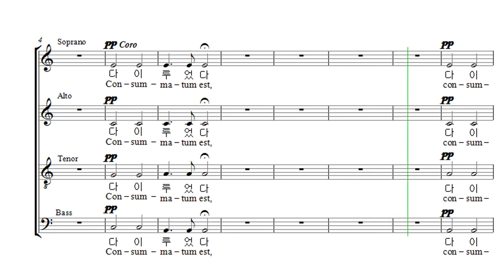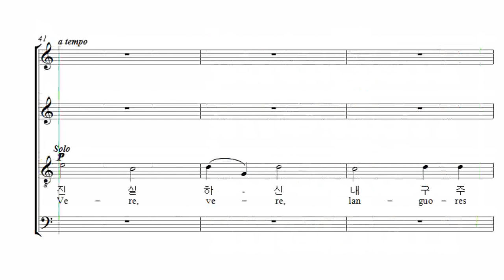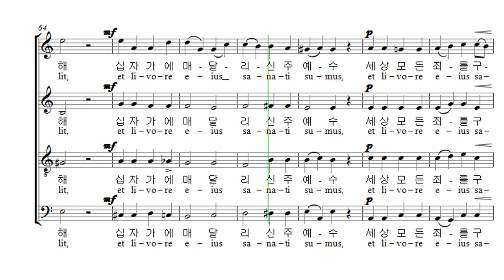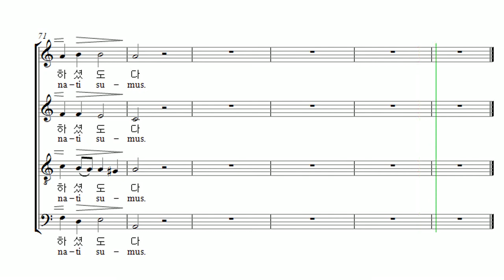부활절 칸타타 Cesar Franck '십자가 위의 일곱말씀' 07. 여섯째 말씀 Soprano